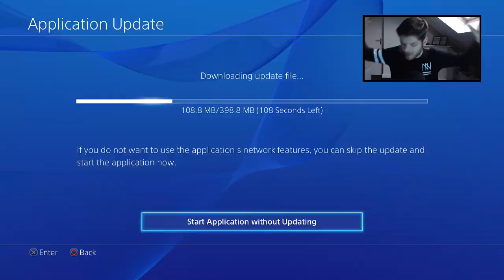PAKKETTEN VOOR EXTRA GELD I Road To Eredivisie #25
Gebruik de code "Heeze" voor 20% korting op je aankoop tijdens TOTS!